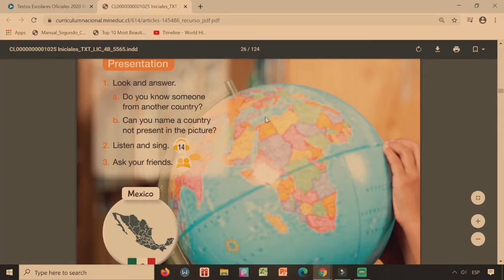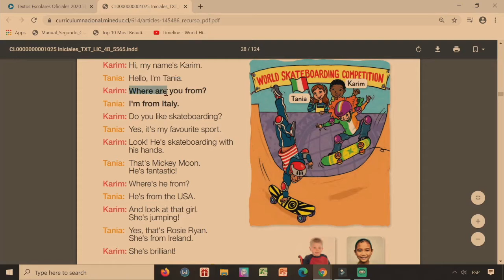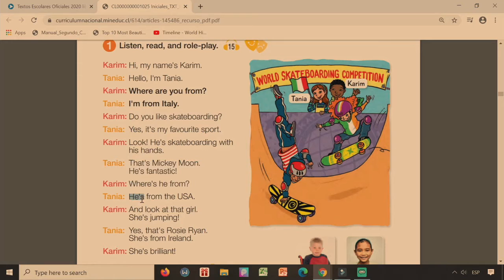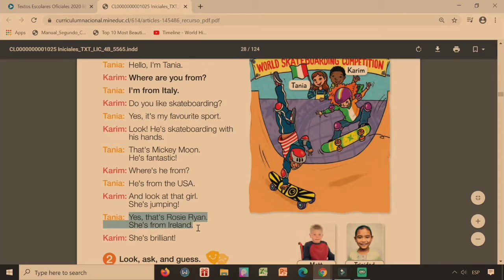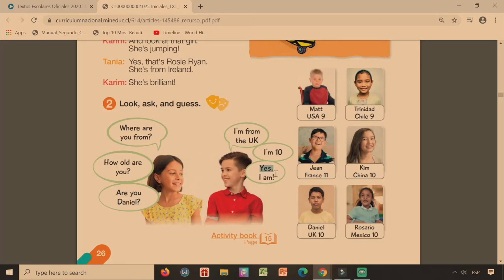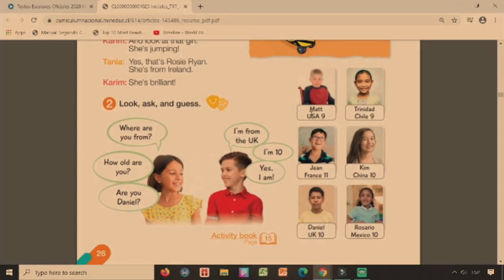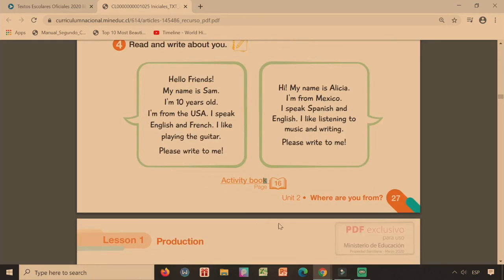Cuarto básico, inglés, Student's Book parte 2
Video sobre como utilizar y hacer los ejercicios del Student's Book. También para la práctica de la comprensión auditiva e inglés hablado.

Música
Tema: Boutique theme